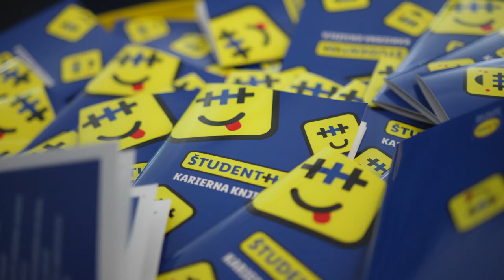Študent+ dogodek 2024 | Lidl Slovenija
Kdaj začeti s kariero? Zdaj!
Začni v študentskih letih in se prijavi na naš karierni program Študent+!
Verjamemo vate, zato se prijavi in pokaži svoj karierni potencial.

00:00 Uvod
00:04 Prihod študentov
00:10 Dogodek z delavnicami
01:02 Zaključek
01:07 End screen